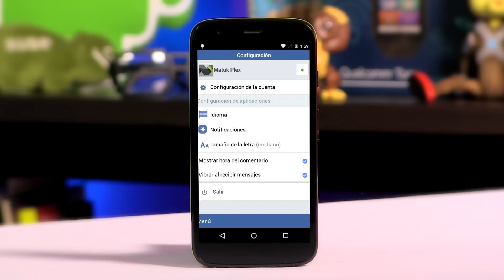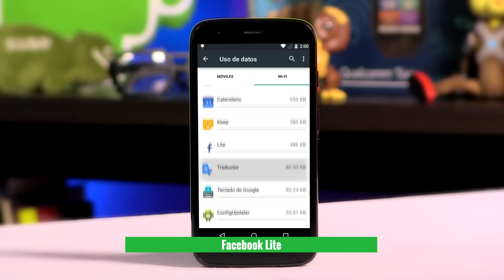Video: Así funciona Facebook Lite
Como parte de su iniciativa de llevar Internet, y obviamente Facebook,  a todo el mundo, Mark Zuckerberg liberó Facebook Lite, una versión de la red social que consume menos datos que la app tradicional y que se adapta a redes EDGE y 2G.

Salvo algunos cambios, como no poder reproducir videos, usar servicios de geolocalización o administración de una FanPage, la experiencia que genera esta versión de Facebook es similar a la otorgada por la versión tradicional.

De momento, la app de Facebook Lite sólo funciona para dispositivos Android y se puede descargar a través de una .apk, ya que oficialmente sólo está disponible en Asia y aún no en México y América Latina.

En el siguiente video te mostramos cómo funciona esta versión ligera de Facebook.